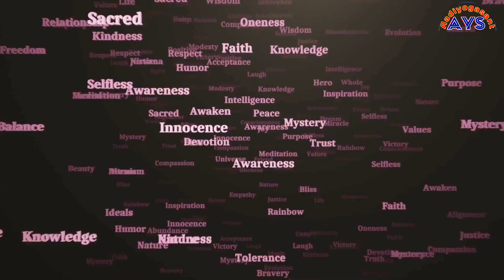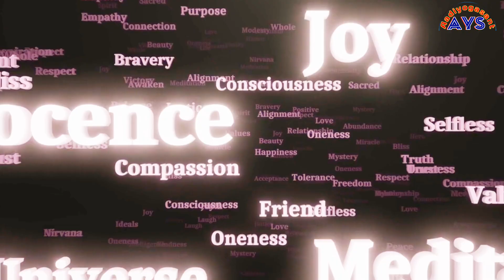योग चित्तवृत्ति निरोध || patanjali sutra | yoga kriya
दोस्तों पतंजलि का योग सूत्र यानी की प्रथम सूत्र है योग से चित्र वृत्ति निरोध यानी कि योग में चिट और मृत्यु का क्या मतलब है

चित्र में जूजू वृत्तीय है उन मृत्यु को कैसे रोका जाए और उसे रोकने के क्या क्या उपाय हैं योग से चित्र प्रीति का मतलब यही हो गया की चित का मतलब आत्मा और मृत्यु का मतलब हो गया कि उसे आत्मा के द्वारा किया गया जो भी कार्य होता है उन सभी कार्यों को हम वृत्तीय कहते हैं जैसे की आंखों से देखना कान से सुना मुंह से बोलना और त्वचा का त्वचा का स्पर्श यह सभी जो है

चित्र के रहने से ही वृत्तीय होती है और चित्र के नष्ट हो जाने से व्यक्तियों का भी नाश हो जाता है इसलिए अगर हम अपने चिट को बचाना चाहते हैं तो हमें अपने व्यक्तियों पर नियंत्रण पाना होगा क्योंकि इन वृद्धि के अनकंट्रोल हो जाने की वजह से हमारा चित्र नष्ट हो जाता है और इस तरह से हम योग के महत्वपूर्ण बिंदुओं के बारे में नहीं जान पाते हैं आगे की जानकारी के लिएआप इस वीडियो को देख सकते हैं।

योगस्य चित्तवृत्ति निरोधः
yogasy chitt vriti nirodhah
yog
patanjali sutra
pranayam
asana
pratyahar
dharna
dhya
samadhi
अपने मन को कंट्रोल कैसे करे
योग की विधि
patanajali yoga
yoga sutra
योग का ज्ञान
pratyhar
योग विद्या
चित्त वृतियां
चित्त और वृत्ति
yog chitt vritti
prathm sutra
patanjali ka sutra
stress and anxiety
yoga teacherwim hof method
योग का vishtaarपतंजलि योग सूत्र
brainconscious mindmind controlअपने दिमाग को कैसे कंट्रोल करेंinner peace meditation musickundalini awakening